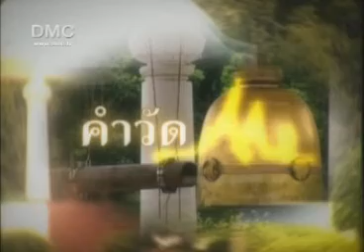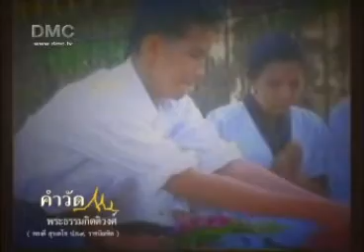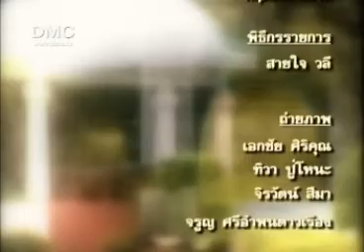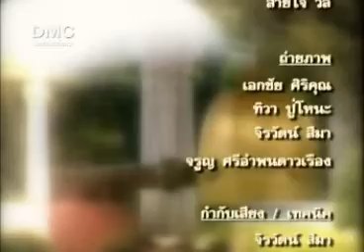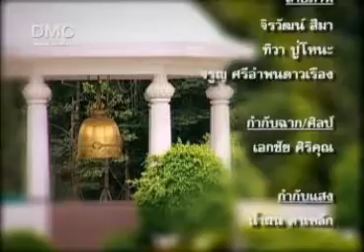007 บทที่ 7 คำศัพท์ทางพระพุทธศาสนาที่ควรทราบ ม.3